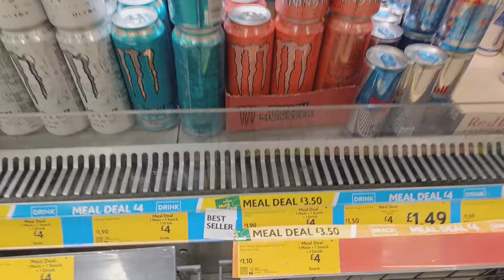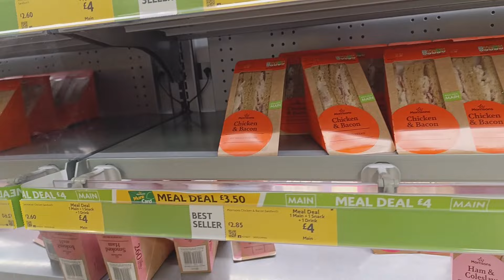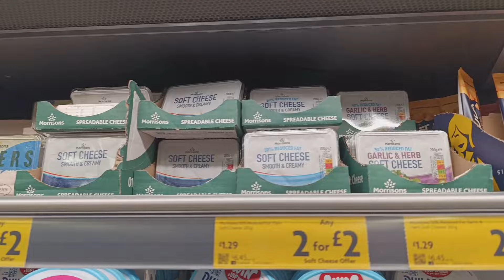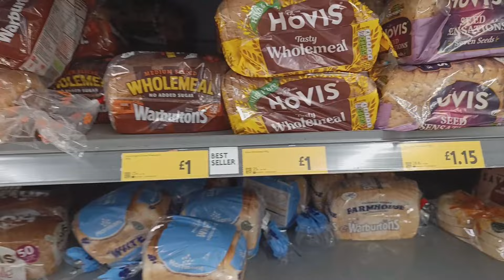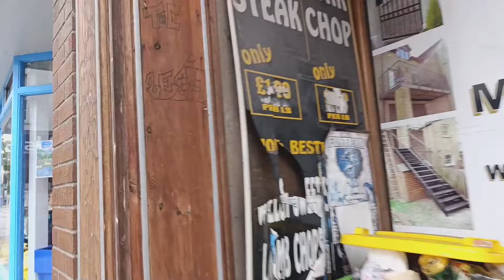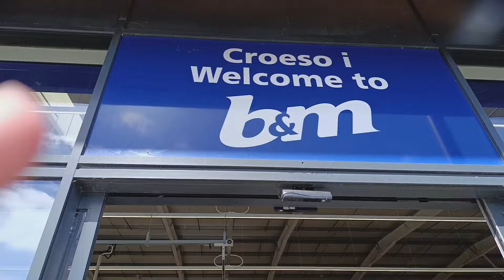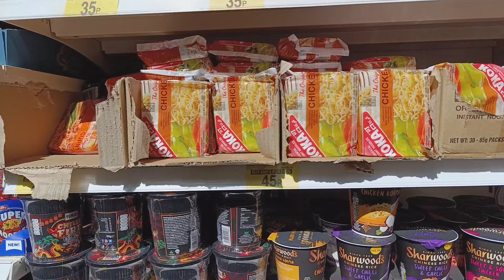#169 Pierwszy Dzien Welshpool